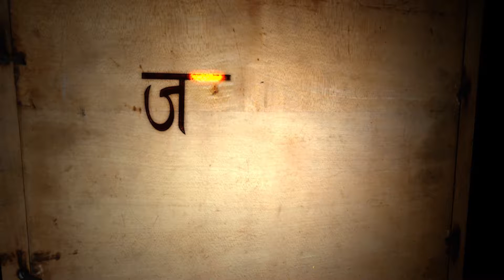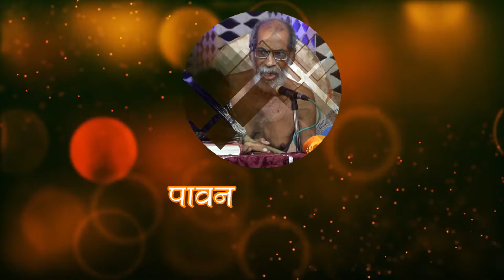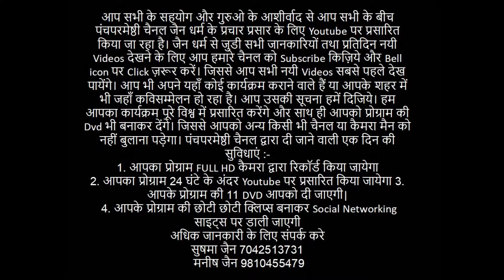04 - 09 - 2019 ।। उत्तम मार्दव ।। रामगढ़ अलवर ।।भाग - 2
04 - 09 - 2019  को अलवर राजस्थान  की धर्मनगरी रामगढ़ के श्री  दिगम्बर जैन मंदिर  में  पर्युषण महापर्व  क्षमा   बड़े धूम धाम से मनाया जा रहा है  ।। जिसमे पावन सानिध्य - मुनि श्री 108 कंचन सागर जी मुनिराज का रहा एवं निर्देशन - श्री उदय चंद जैन शास्त्री आयोजक एवं निवेदक - सकल दिगम्बर जैन रामगढ़ जिला अलवर राजस्थान ।। पंचपरमेष्ठी चैनल ।। भाग -2
आप सभी के सहयोग और गुरुओ के आशीर्वाद से आप सभी के बीच पंचपरमेष्ठी चैनल जैन धर्म के प्रचार प्रसार के लिए Youtube पर प्रसारित किया जा रहा है। जिससे आप सभी नयी Videos सबसे पहले देख पायेंगे। आप भी अपने यहाँ कोई कार्यक्रम कराने वाले हैं या आपके शहर में भी जहाँ कविसम्मेलन हो रहा है। आप उसकी सूचना हमें दिजिये। हम आपका कार्यक्रम पूरे विश्व में प्रसारित करेंगे और साथ ही आपको प्रोग्राम की Dvd भी बनाकर देंगे। जिससे आपको अन्य किसी भी चैनल या कैमरा मैन को नहीं बुलाना पड़ेगा।

पंचपरमेष्ठी चैनल द्वारा दी जाने वाली एक दिन की सुविधाएं :-
1. आपका प्रोग्राम FULL HD कैमरा द्वारा रिकॉर्ड किया जायेगा
2. आपके प्रोग्राम की 11 DVD आपको दी जाएगी
3. आपके प्रोग्राम की छोटी छोटी क्लिप्स बनाकर Social Networking साइट्स पर डाली जाएगी

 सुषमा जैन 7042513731